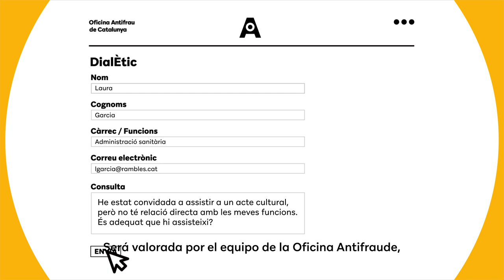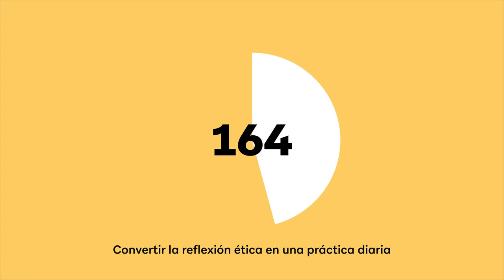Explicación del proceso de consulta de DialÈtic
DialÈtic, el servicio de apoyo a la reflexión ética impulsado por la Oficina Antifraude de Cataluña, incluye un canal de consulta confidencial que acompaña y orienta a los servidores públicos ante las dudas o dilemas éticos que surgen en el ámbito profesional.